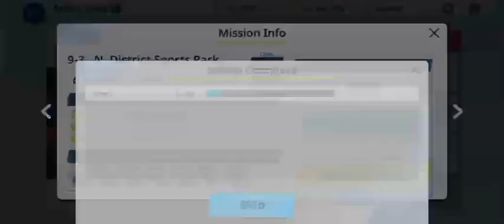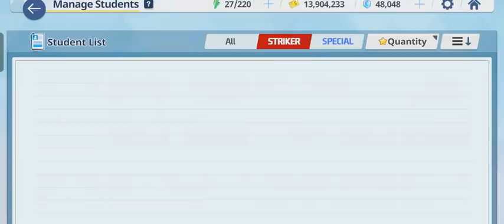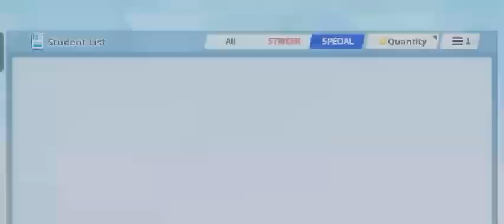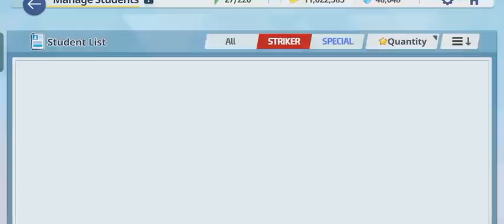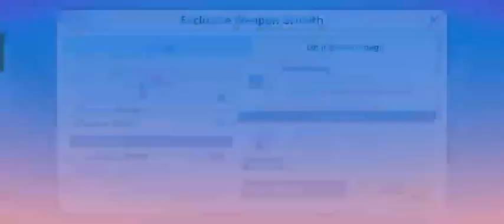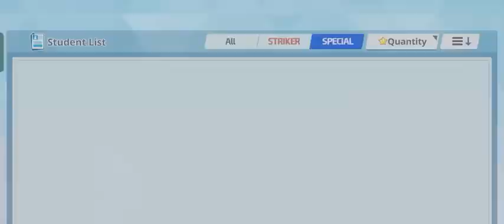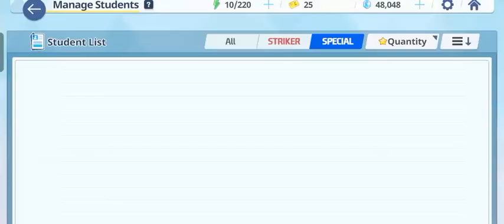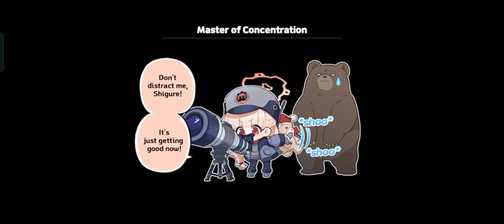#23 Vlog Gameplay Blue Archive Global ( total Assault )